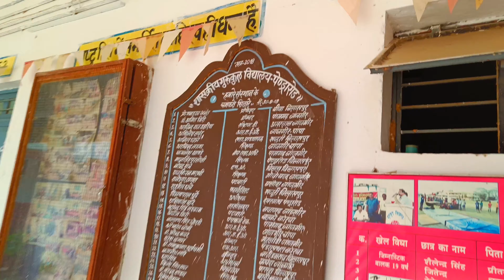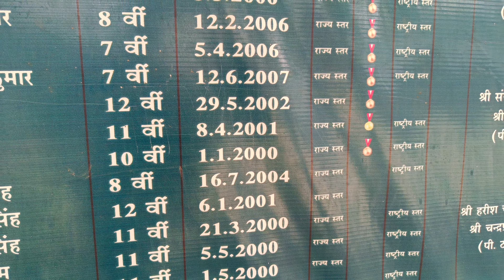गुरुकुल Memories 🥹 || Govt. Gurukul Vidyalaya Penda Road ||GPM💗